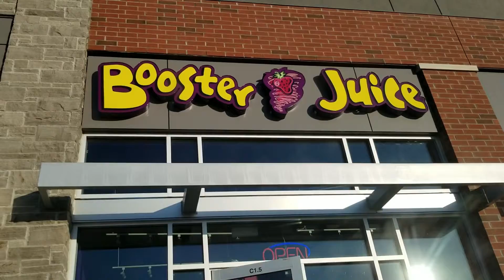Buying a Smoothie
Keilah like smoothie's so her father took her to Booster Juice to buy one. She like a blend of pomegranate, strawberry Sorbet, Strawberries and raspberries.